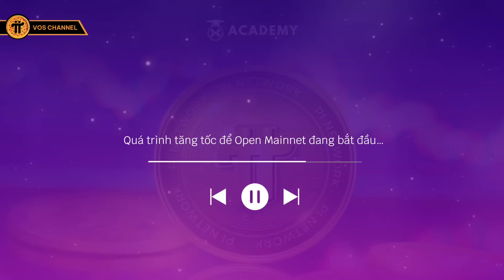PI NETWORK | Quá Trình OPEN MAINNET Đang Bắt Đầu Tăng Tốc - Hãy Giữ Chặt Pi!